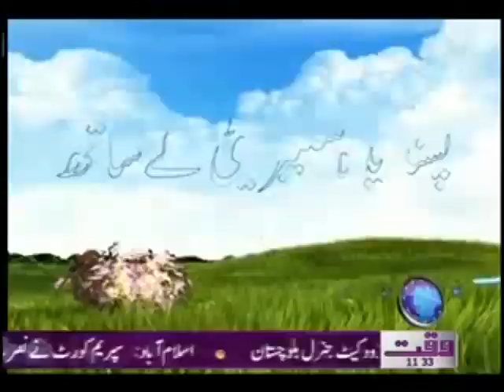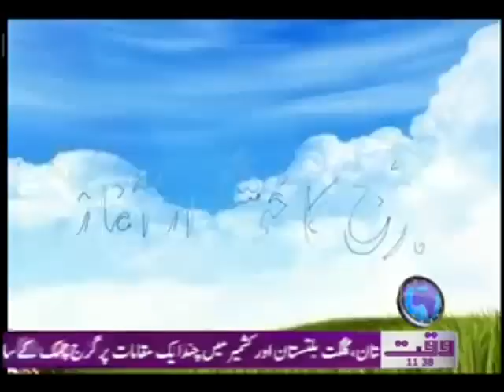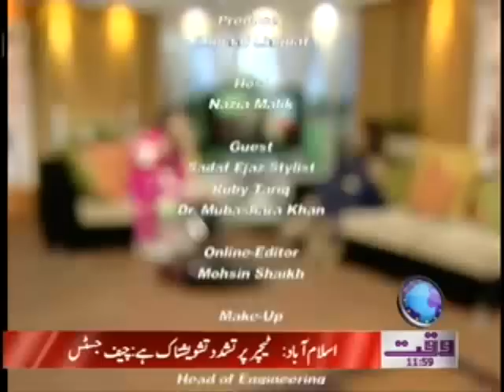Salam Pakistan 12 March 2012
Waqtnews Tv Daily Morning Entertainment and Talk Show Salam Pakistan 12 March 2012